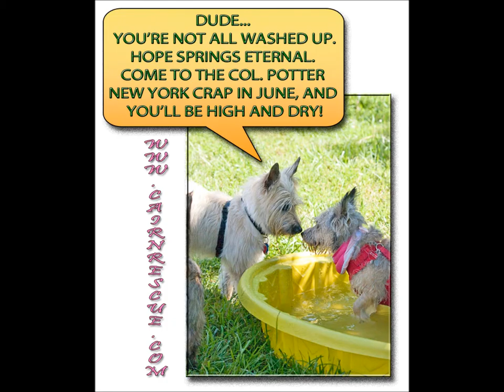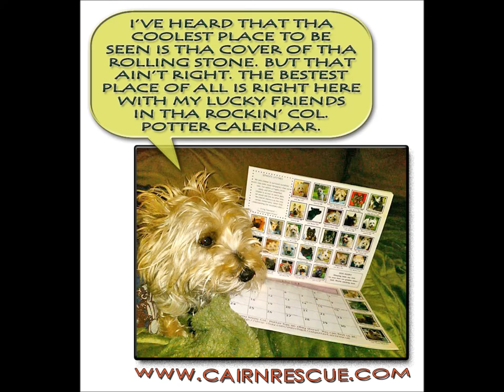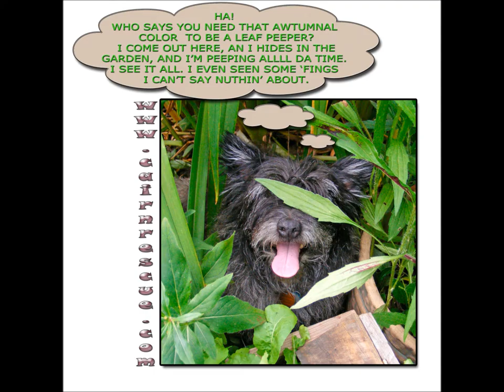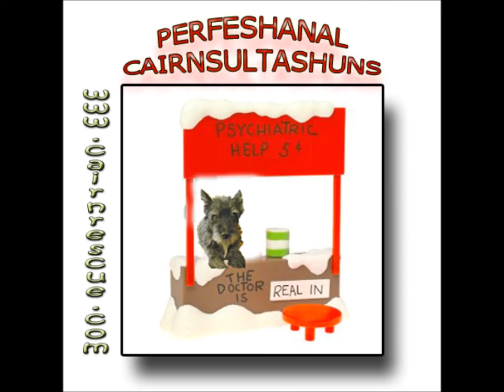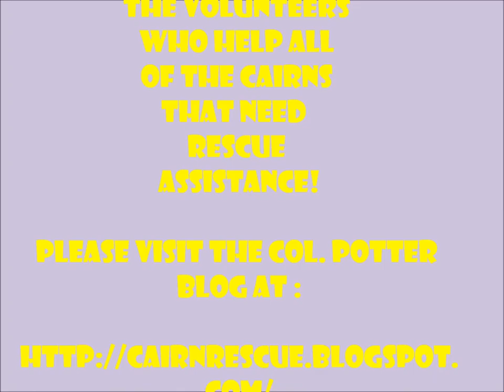Col. Potter Cairn Rescue Network's Wacky Wednesday Collection Part 1 v2.0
Every Wednesday on the Col. Potter Cairn Rescue Network blog, a "Cairntoon" is posted celebrating the silliness and cuteness of Cairn terriers. This is a collection of some Wacky Wednesday postings from the past.